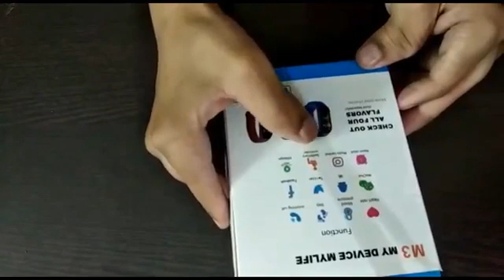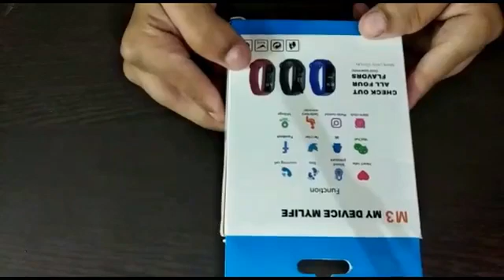Best Budget Fitness Tracker ¦ Review & Unboxing ¦ Color Display & Blood Pressure ¦ Health Brac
Ann's Fancy
India's Largest Online Imitation Jewellery Store

100% genuine product from Ann's Fancy.
BRAND : Ann's Fancy is the Premium Fashion Jewelry Brand Of India since 19 years. They have been recreating the exquisite treasure of Indian Heritage Jewelry and retailing across India.
OCCASION : Will add luster when worn for a wedding, engagement, party, prom and any special occasion. Will enhance special days like Christmas, Birthdays, Anniversaries, Valentine's Day, and Mother's Day. A Beautiful & Memorable Gift for all occasions.
SPECIFICATIONS : Mangtika length 6 inches. "This is in a special 24 kt dark gold plating to recreate the look of antique jewelry".
MATERIAL : Special Long lasting Plating with Lacquer finish. Recreates and artistic class of Jewelry. Hand Finished. Made of Long lasting Alloy Metal and good quality Rhinestones.
100% RISK FREE PURCHASE.  Enjoy Long lasting plating, handcrafted finish and attention to detail.

Product Link  :
Google Photos :

The images represent actual product through color of the image and
product may slightly differ.